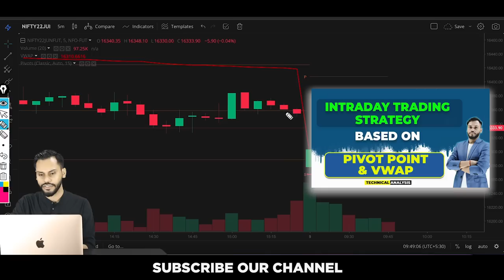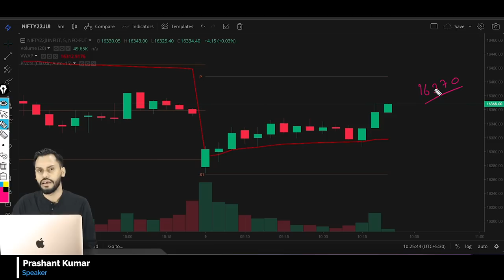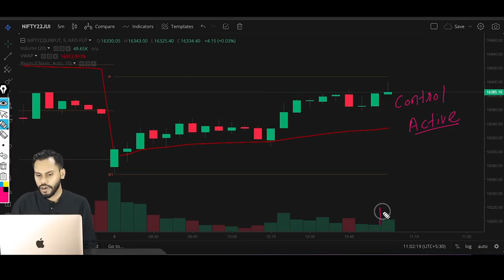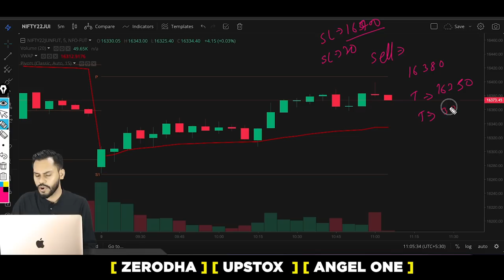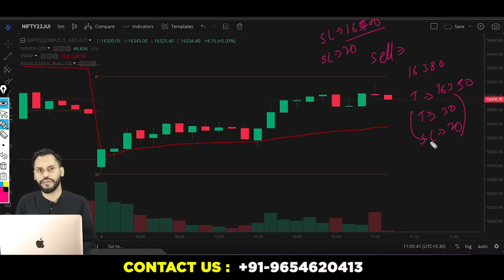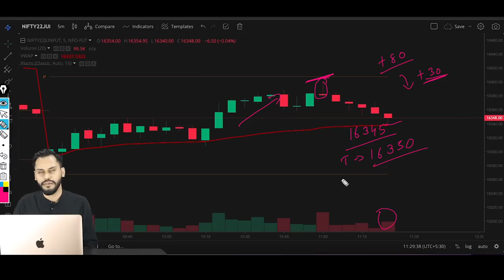NIFTY INTRADAY LIVE TRADING USING PIVOT POINTS & VWAP|NIFTY OPTION TRADING LIVE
Trading Strategy
Swing Trading
Day Trading
Price Action
Technical Analysis
Intraday Trading
Nifty Prediction